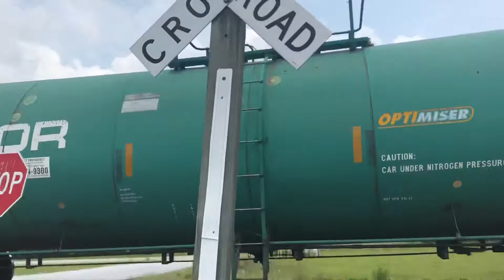CSX 5405 leads Q694 through Waterloo SC w/ 107 cars on 7-24-21 at 1:07 pm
This is also where I got my profile picture from this train IDK what type of cars were on the back but there was a wreck at the next crossing so he blew his horn a lot

CSX ES40DC 5405 Weak K5LA
CSX CW44AC 38

YN3
YN2
YN3B